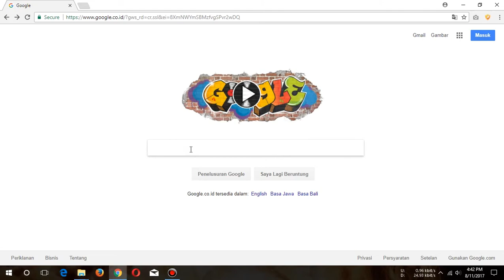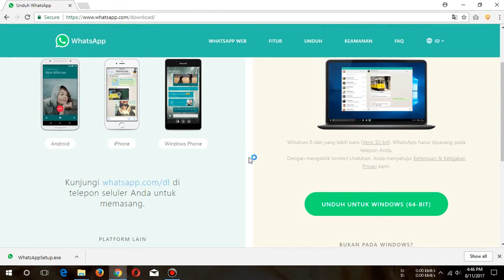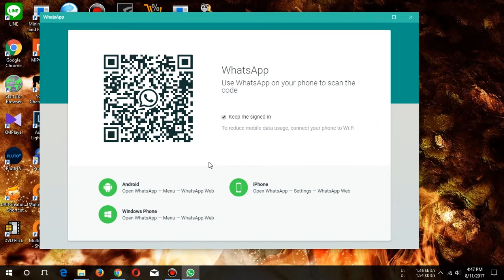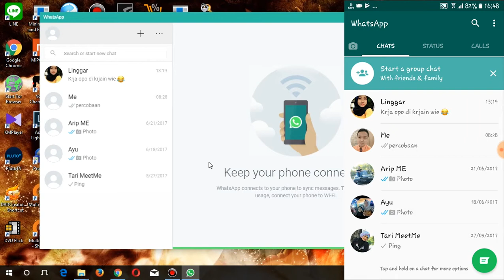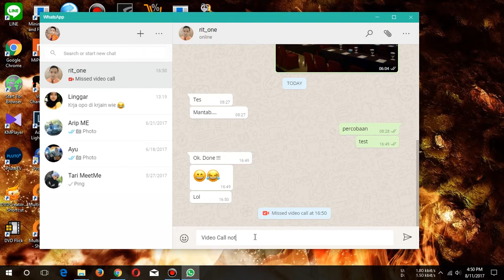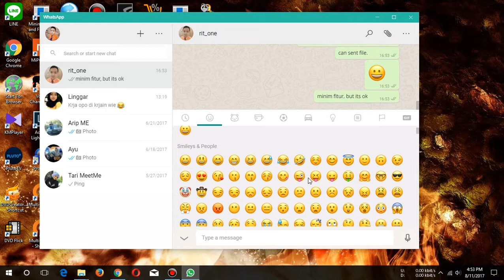Whatsapp for PC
Instal Whatsapp to your PC.
Easy way to instal this instant messenger.

Instal

Launch

Sync with your smartphone

Done !!!